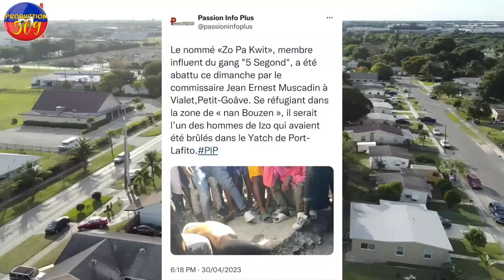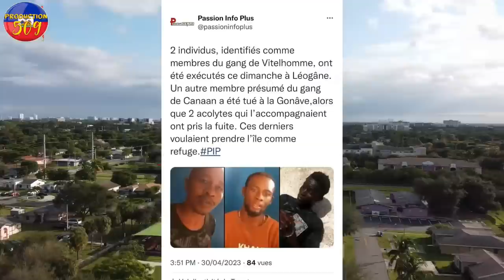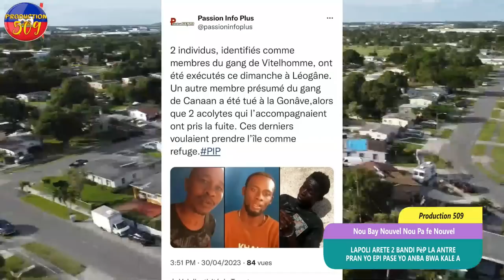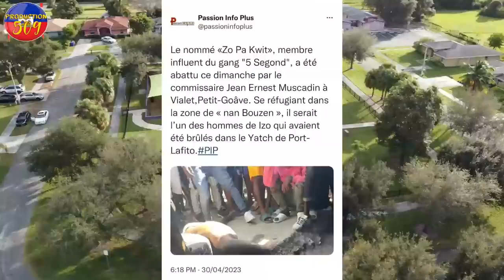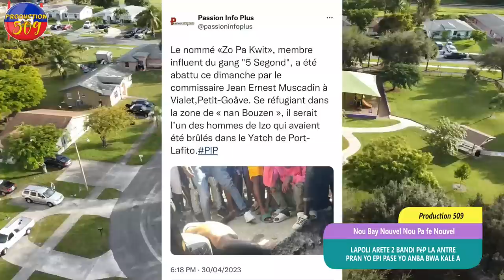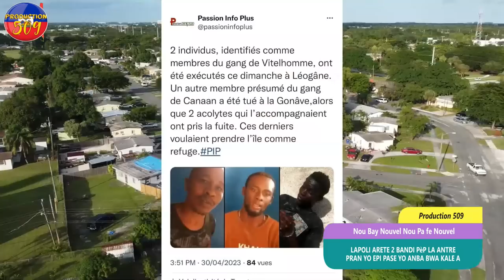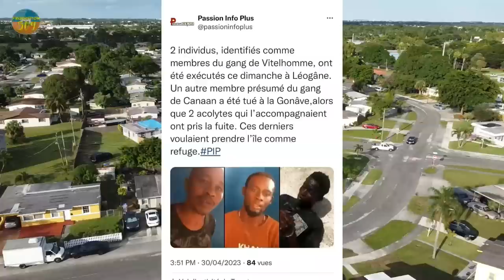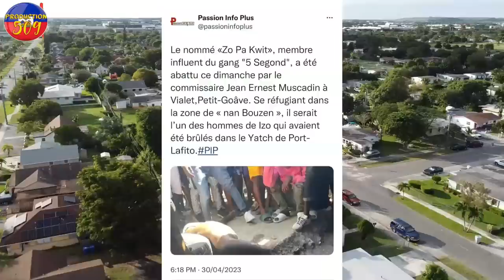LAPOLIS Mare 2 B4NDI Pou Vitelom pèp La Pran Yo Pase yo anba bwa kale a Komisè MUSCADIN FIZYè B4NDI